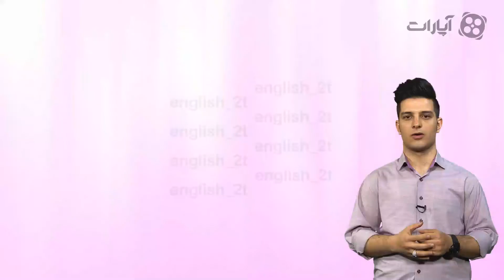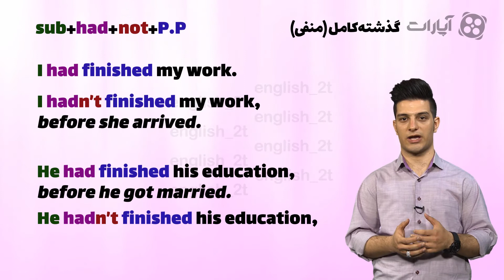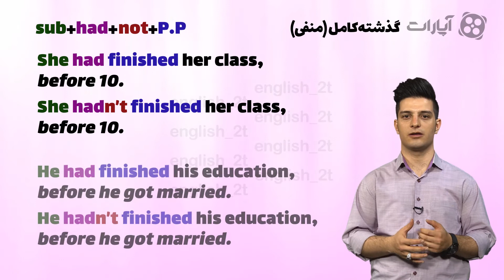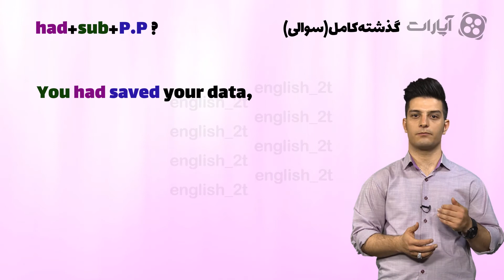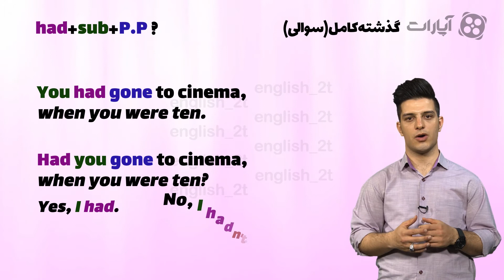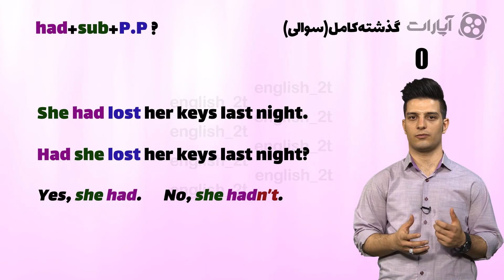آموزش زبان انگلیسی 69 / زمان گذشته کامل(منفی و سوالی)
در این درس قسمت منفی و سوالی زمان گذشته کامل(ماضی بعید) رو یاد میگیریم، مثال میزنیم، نکات مهم رو میگیم و مثل همیشه تیکه فیلم میبینیم.
پیج اینستاگرام رو دنبال کنین.
English_ 2t